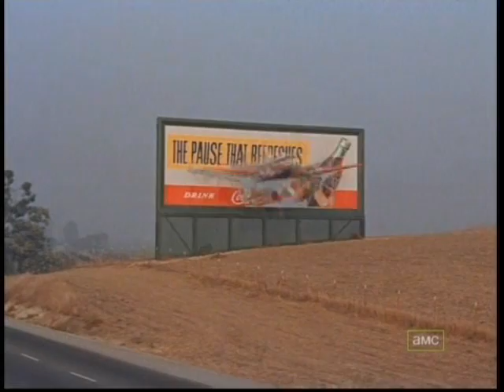flying a plane through a billboard